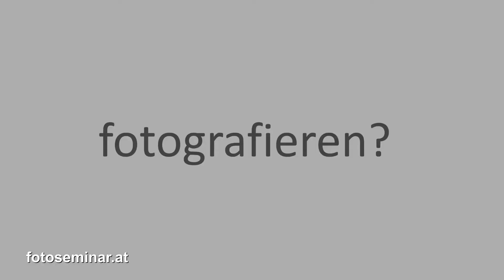fotoseminar.at - Social Media | Algorithmen | Fluch oder Segen? - mizerovsky.com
DANKESCHÖN AN ALLE FOTO FREUNDE!

* Foto Ratgeber von Harald Mizerovsky

* Damit arbeiten wir:
Canon RP
Canon R6
Lumix G9
Lumix GX 80
Canon M50
DJI Pocket2
Nikon Z6
Nikon Zfc
Godox V1
Godox AD 300 Pro
Godox AD 100 Pro
Godox Softbox
Rode NT-USB
Comica BoomX
Rode Wireless Go
Comica CVM-VM10II Richtmikrofon

Als Partner von Amazon.de möchte ich darauf hinweisen:

Die Links hängen mit dem Partnerprogramm von Amazon zusammen. Sie dienen dem potentiellen Käufer als Orientierung und verweisen explizit auf bestimmte Produkte. Sofern diese Links genutzt werden, kann mir im Falle einer Kaufentscheidung eine Provision ausgeschüttet werden. Ihr könnt euch die Produkte natürlich auch gerne woanders kaufen, allerdings sehe ich ihren Kauf aufgrund meines Tipps als Dankeschön!